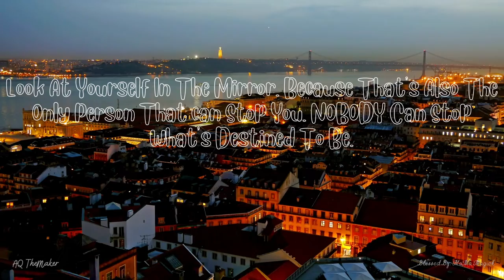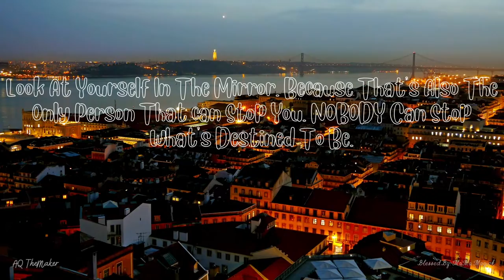BLESSINGS ON - Commercial Type Beat/Background Music/YouTube Channel Type Beat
Just listen. Catch A "NEW VIBE"

Original Template From: Canva.com